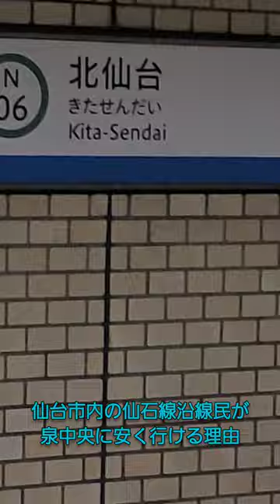仙台エリアの仙石線沿線民が泉中央まで安く行ける理由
時間に余裕があったり、安く行きたい方はご利用ください。